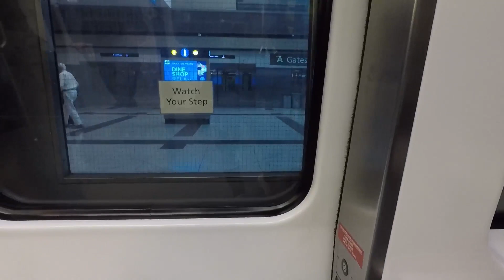Dillon, Colorado - October 2018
On this trip, Joeli and Aidryann travel to Colorado to spend time in nature. We picked a mountain in the distance and decided to get to the top. It took an entire day of walking through uncharted territory, man-made trails, then icy snow, but we finally found ourselves at the peak. This trip had me laughing the entire time, and it was such a great experience.

Who is Joeli?
Though my work I hope to tell stories of people and cultures around the world. I have found it is the courageous acts that are often rewarded.